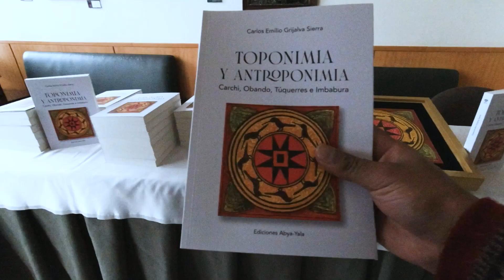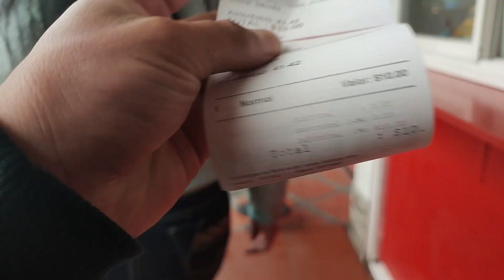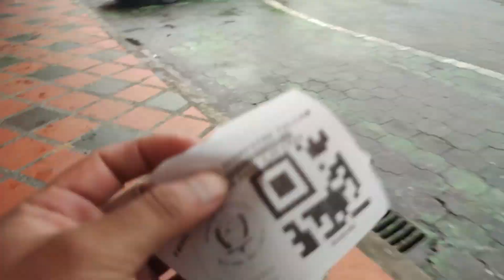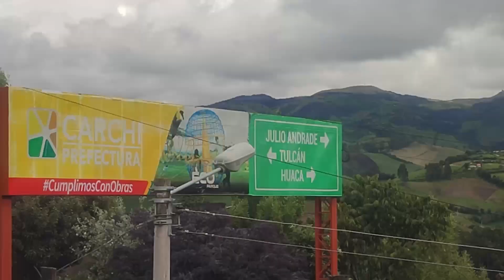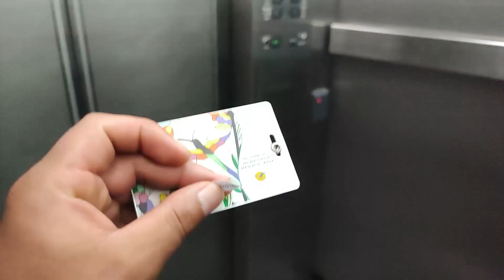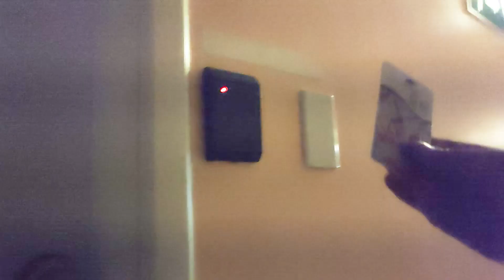VISITA A QUITO-ECUADOR PRIMERA PARTE